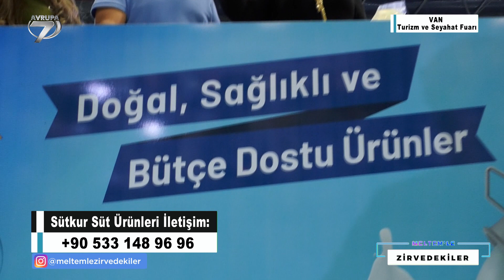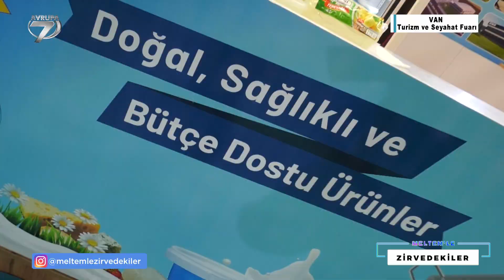Meltemle Zirvedekiler 247 Bölüm Sütkur Van Turizm ve Seyahat Fuarı